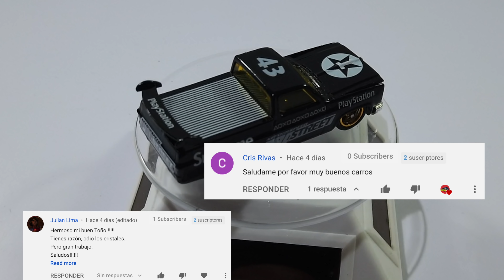HOT WHEELS CHEVY SILVERADO CUSTOM NEED FOR SPEED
En estos momentos no hay nada como el custom para darle a la creatividad , ahora les muestro un custom muy especial con una camioneta Silverado 83 que nos quedo hermosa , no se pierdan otro nuevo video de custom mexico .